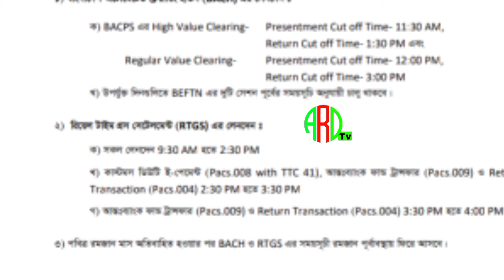রমজান মাস নতুন নিয়মে চলবে ব‍্যাংক / BANK NEWS / RTGS / @neelofficial @ARD TV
নতুন নিয়মে চলবে ব‍্যাংক

দারুণ খবর ব‍্যাংকারদের জন্য
ইসলামী ব‍্যাংক বাংলাদেশ লি
সোশ‍্যাল ইসলামী
ফার্স্ট সিকিউরিটি
ব্যাংকারদের বেতন,ব্যাংককর্মীদের বেতন বৃদ্ধি,ব্যাংকারদের বেতন বৃদ্ধি,ব্যাংকের বেতন কাঠামো,ব্যাংকে বেতন বৃদ্ধি,ব্যাংকারদের বেতন বৈষম্য,ব্যাংকারের বেতন,ব্যাংকারদের প্রবেশনকালীন বেতন,ব্যাংকের বেতন,ব্যাংকারদের সর্বনিম্ন বেতন,ব্যাংকারদের ন্যূনতম বেতন,ব্যাংকারদের আলাদা বেতন কাঠামো,ব্যাংকারদের বেতন বাড়ানো উচিত যেসব কারণে,বেতন,ব্যাংকারদের সর্বনিম্ন বেতন নির্ধারণ করল বাংলাদেশ ব্যাংক,ব্যাংক কর্মীদের বেতন,ব্যাংক অফিসারের বেতন,ব্যাংককর্মীদের বেতন
বাংলা খবর 24 ঘন্টা,বাংলা খবর 24 ঘন্টা আজকের তাজা খবর,বাংলা খবর 24 ঘন্টা লাইভ,
@ISLAM 2844

ভিডিওটি  ভালো লাগলে লাইক,
কমেন্ট,শেয়ার করুন এবং নতুন নতুন
 ভিডিওর নোটিফিকেশন সবার আগে পেতে